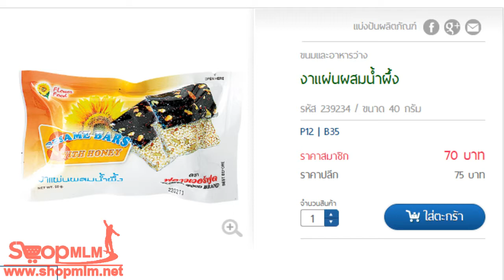งาแผ่นผสมน้ำผึ้ง